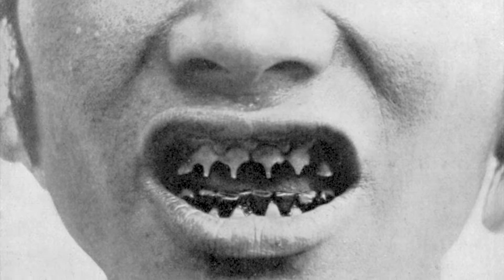5 Shocking Ways of Becoming A Woman In Different Cultures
5 Shocking Ways of Becoming A Woman In Different Cultures

The coming of age for girls is celebrated by various people and tribes around the world in many different ways. What seems “normal” to some is “strangle” or even seen as “wrong” by others. This important aspect of life is extremely interesting! Please enjoy as SUPERLATIVES takes a look at 5 of the most Extreme definitions of WHAT IT MEANS TO BECOME A WOMAN IN DIFFERENT CULTURES AROUND THE WORLD.

1. Tooth Sharpening

2. Chest Ironing

3. Girls Camp

4. FGM Female

5. Apache Creation Sunrise Ceremony